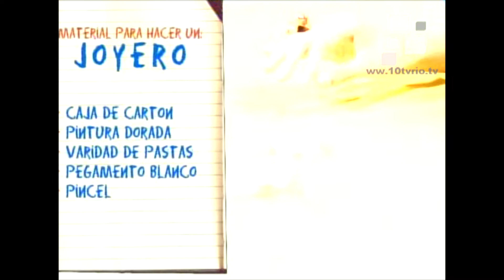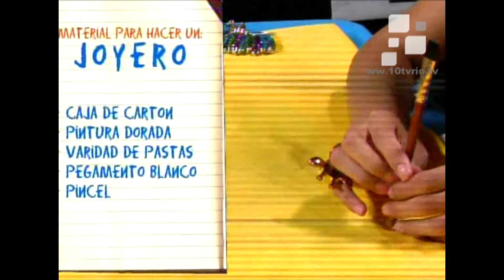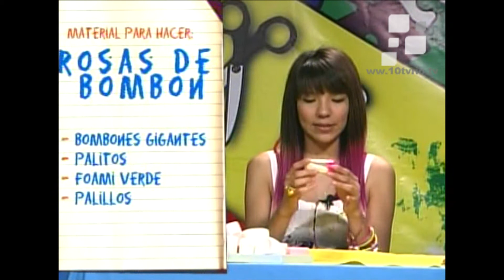CREARTE con Diana